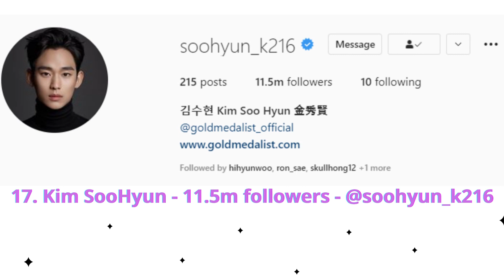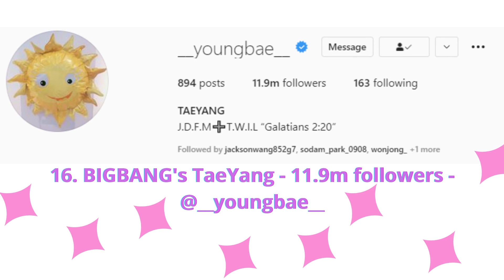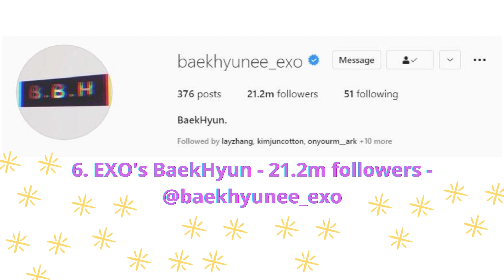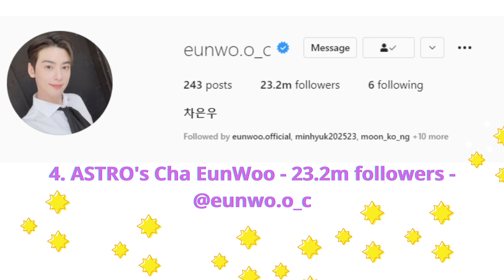20 Top Famous Instagram IG Korean Male Celebrities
20 Top Famous Instagram IG Korean Male Celebrities

Data were retrieved on Sept. 15, 2021, at 3:00 PM KST.

Lee min ho, jackson wang, Lee Dong Wook, Park Seo Jeon, Song Kang Ho, chanyeol, IG Instagram, kpop many followers, social media,